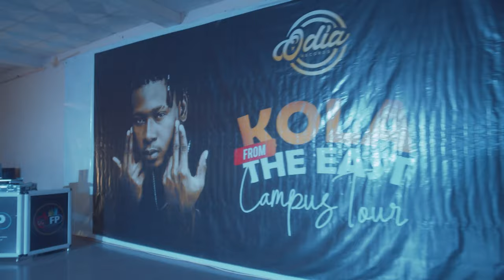Kola From The East Campus Tour (IMT)